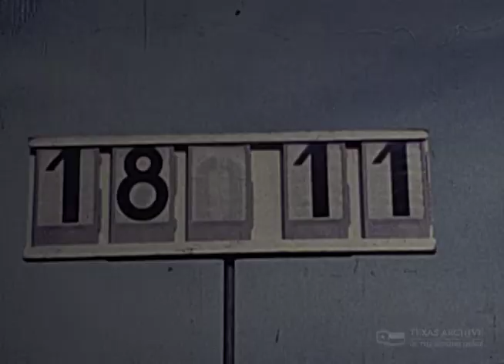Men's Pole Vault Competitions (1985)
I could watch this all day.
Compiled by esteemed track and field coach Dorothy Doolittle of Elgin, this slow-motion footage captures male pole vaulters at various competition in 1985. Intended as a technique study, the film focuses on the form of several esteemed athletes, including Olympic gold medalists Sergey Bubka and Pierre Quinon.